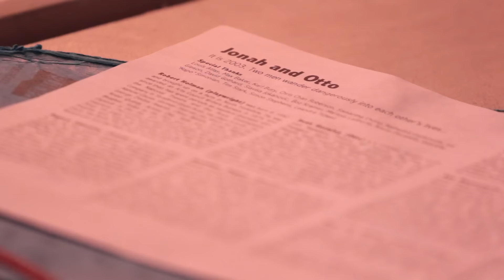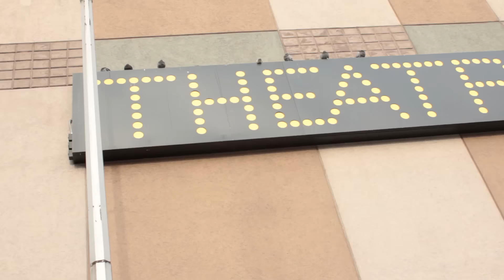JONAH AND OTTO - Feb 1-25, 2017 - Theatre Row, NYC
Two men wander dangerously into each other's lives in the NY premiere of this stunning drama from celebrated UK playwright Robert Holman. ★ ★ ★ ★ ­ Time Out

Rupert Simonian and Sean Gormley star in JONAH AND OTTO, directed by Geraldine Hughes.

In 2003, Jonah is 26, Otto, 62—two men different in every way. But not everything is what it seems when their lives collide one summer's night in a mysterious walled garden on the south coast of England. As their stories of love and loss unravel in front of us and memories of the past unturned come to light, on parting, neither can be the same again.

Standard Discount: $39.50 w/code TRJODISC
Under 30s: $29 w/code TRJO30
Students: $23 w/code TRJOSTUDY